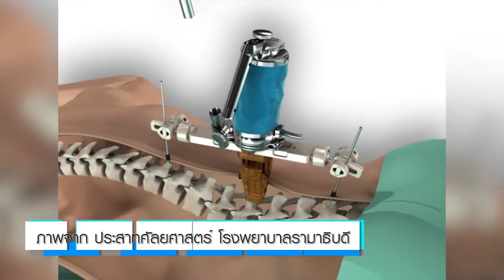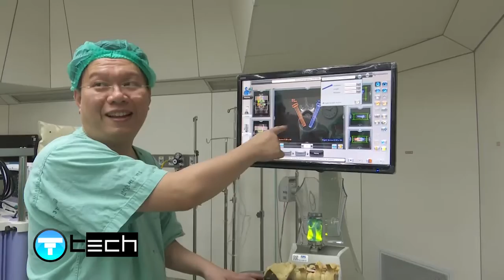T-Around : หุ่นยนต์เรเนซอง หุ่นยนต์ผ่าตัดศัลยศาตร์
T-Tech ช่วง T-Around วันนี้ พี่ธีร์ และ พี่เก่งมีหุ่นยนต์ช่วยผ่าตัดจาก รพ.รามาธิบดีมาฝากกัน เขาบอกกันว่า หุ่นยนต์ตัวนี้จะช่วยให้การผ่าตัดแก้ปัญหากระดูกสันหลัง ปลอดภัยมากขึ้น อีกด้วย